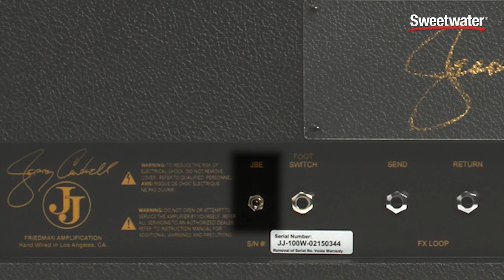Friedman JJ-100 Jerry Cantrell Signature Tube Amp Demo by Sweetwater Sound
Dave Friedman, CEO of Friedman Amplification, presents his JJ-100 Jerry Cantrell Signature tube amp head with the help of guitarist Doug Rappoport. After the video, click the link above to dig into all the info on the Friedman JJ-100.